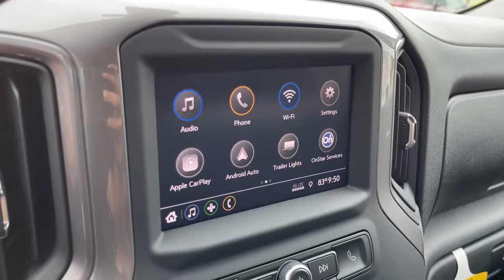2021 Chevrolet Silverado_1500 Worthington, Columbus, Westerville, Powell, Delaware XF1T322623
Summit White New 2021 Chevrolet Silverado_1500 available in Worthington, Ohio at Mark Wahlberg Chevrolet of Worthington. Servicing the Westerville, Powell, Delaware area.

700 E. Dublin-Granville Road

Summit White 2021 Chevrolet Silverado 1500 Custom RWD 8-Speed Automatic 2.7L Turbo 8-Speed Automatic Black Cloth.